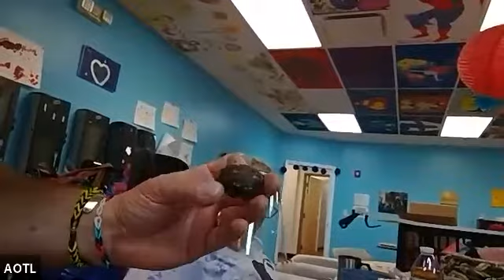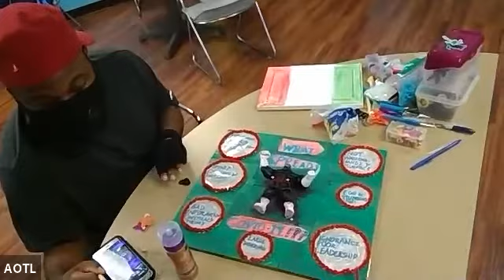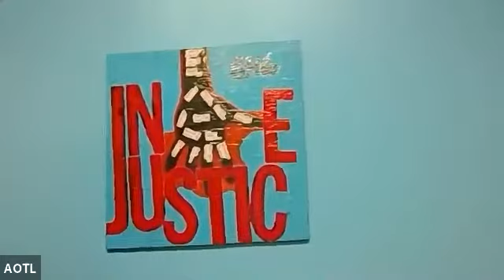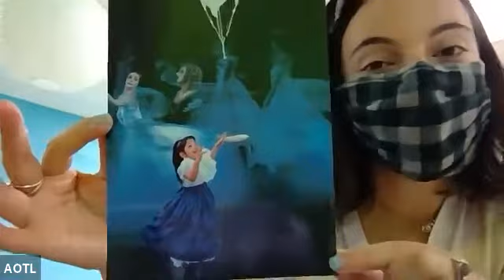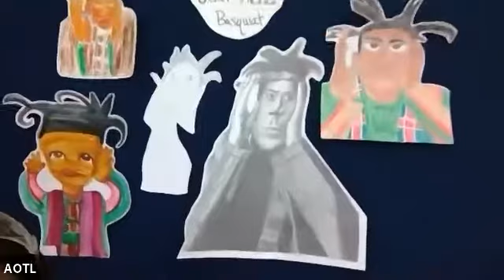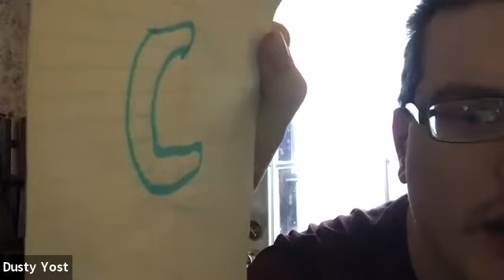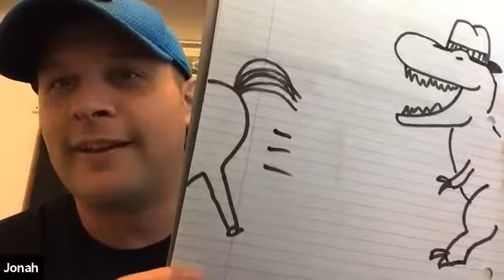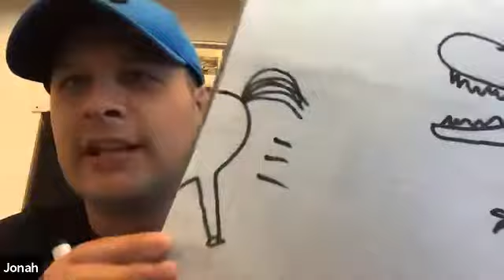PALS TV - Art Show and Tell